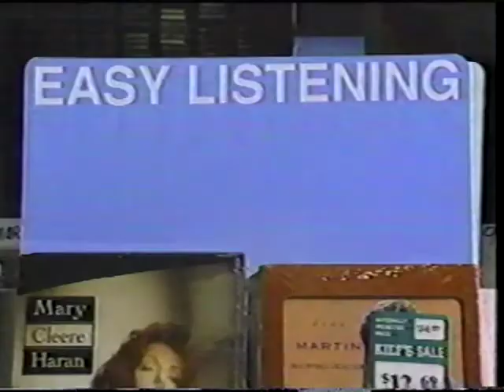1993 Kansas University TV Commericals and News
A little clip of local commercials and a brief news excerpt about a mysterious smell on campus